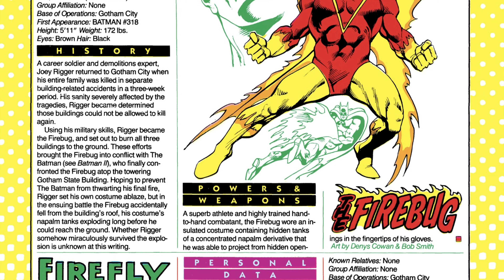TODAS AS REFERÊNCIAS DO 4º EPISÓDIO DE BATMAN CAPED CRUSADER! A Noite dos Caçadores / Spoilers!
Fala fãs do Batman e da DC / DCU!

Hoje vamos para a resenha do quarto episódio da animação Batman Caped Crusader (Batman Cruzado Encapuzado) com a trama do episódio A Noite dos Caçadores (The Night of the Hunters) escrito por Ed brubaker.

Na Sinopse:

O prefeito Jessop está farto do Batman e faz o comissário Gordon montar uma força-tarefa para levá-lo à justiça. Enquanto Montoya lidera a força-tarefa e encontra uma maneira de provocá-lo, Bullock e Flass fazem seus próprios planos, trazendo de volta um criminoso fantasiado que pode colocar todos em risco.

Valeu!